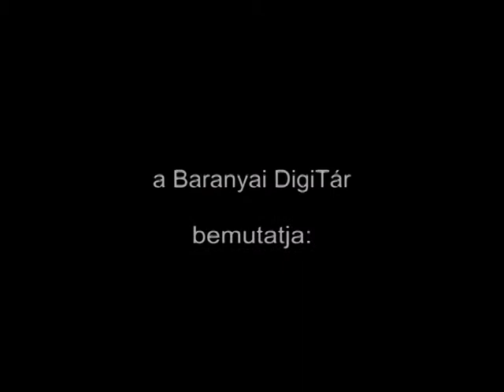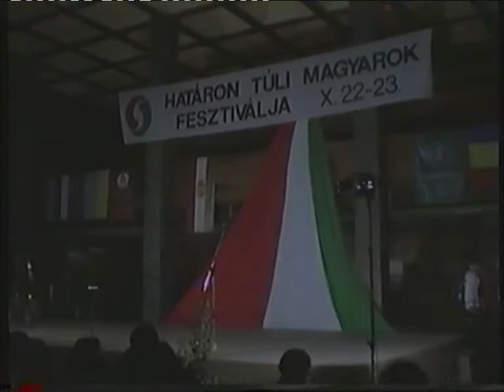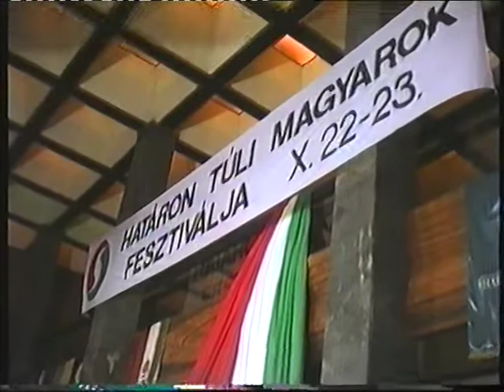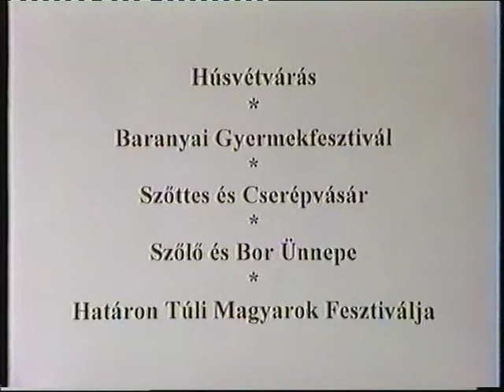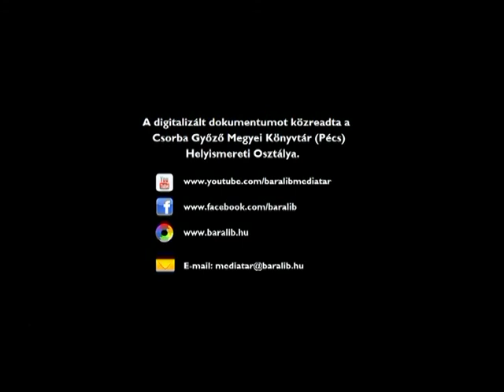Határon Túli Magyarok Fesztiválja III. (1994.10.22.) Pécs, POTE Aula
Baranya Megyei Művelődési Központ